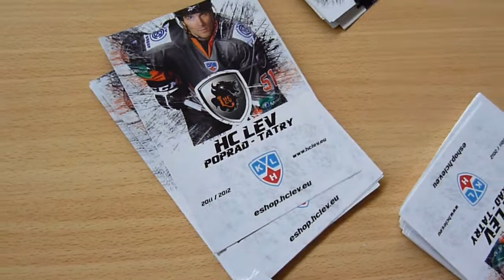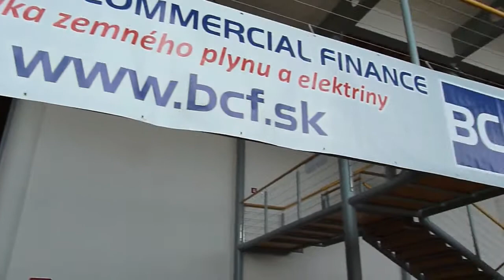Poprad24 CUP PSS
Z futbalových tímov sa vo videu nakrátko objavia FK Vysoké Tatry - TJ Hôrka a víťaz turnaja FC Veľká v zápase s ... (?)
Viac v článkoch na spravodajskom portáli Poprad24: